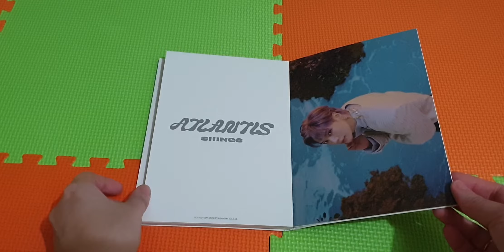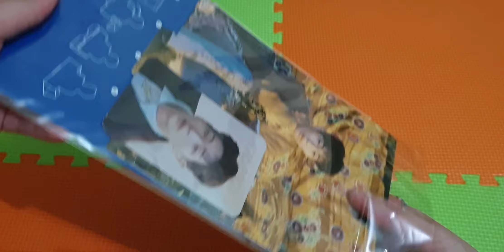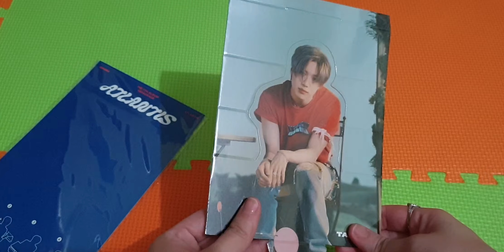Unboxing SHINee - atlantis official MD (hologram photocard & postcard book)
hologram photocard set

postcard book
qt : 10
size : 127 x 178 (mm)
material : paper
price : ₩9.000